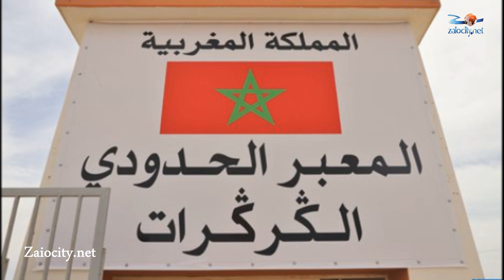قناة جزائرية تتطاول على الملك … ومغاربة غاضبون يطالبون بقطع العلاقات